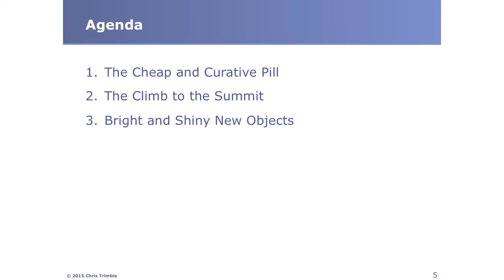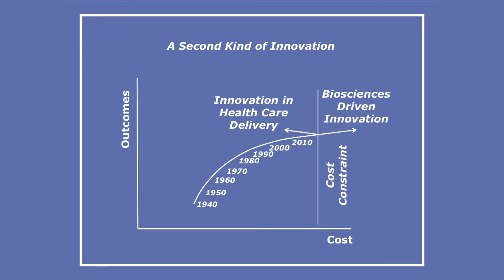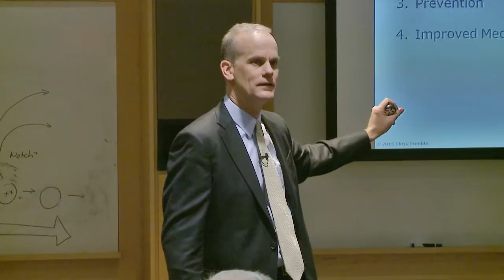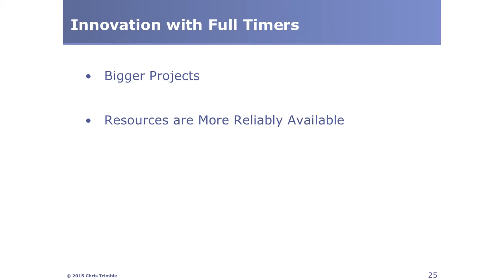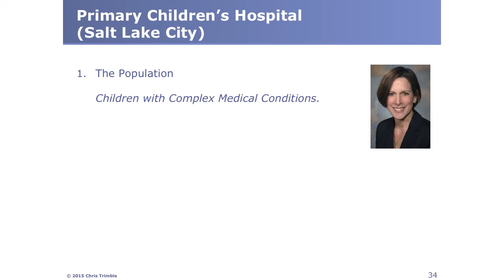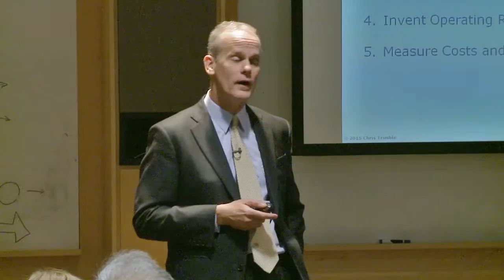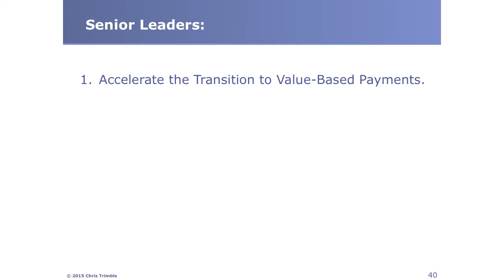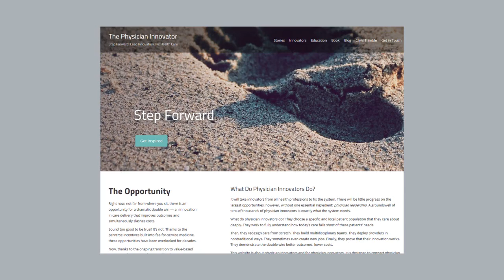Chris Trimble 3 December 2015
Novelline Innovation Speaker Series
How Physicians Can Fix Healthcare:  One Innovation at a Time